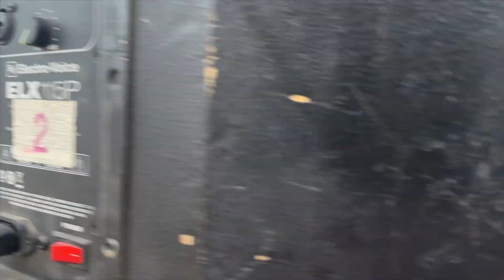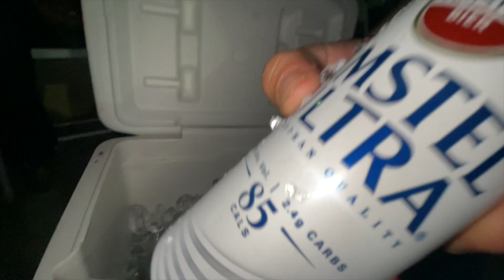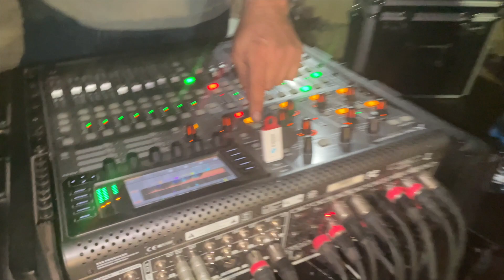BODA AFTER GISSELA Y JUAN | DIEGO FILM CO.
Primero que nada espero esten muy bien, les comparto otro video y espero sea de su agrado!